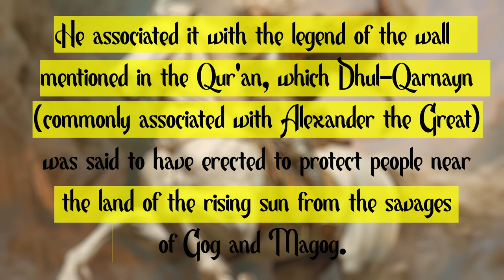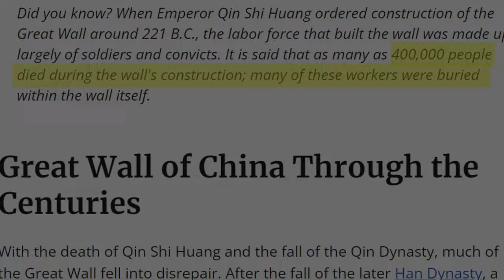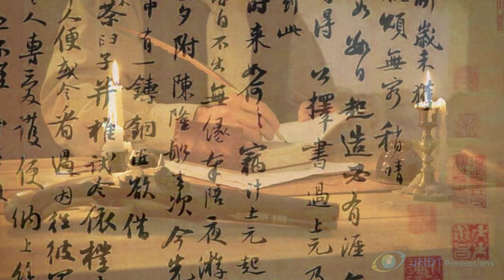The Great Wall Of China Darkest Secrets | Why It Was Build? | Great wall Of China की असली History.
In This Video We will discuss About The Mystery And Secret Of Great Wall of China.
Does It was Build On The Ancient Graves
Channel Narrator
Chapters
00:00 Intro
00:41 Origin Story Of Great Wall of China
02:13 Evolution Of The Wall
02:35 Ming dynasty Work on the Wall
04:11 First Foreign Travelers Who Visited Great Wall
05:11 Conspiracy Theories Related To Great Wall Of China

Zem Tv
Mystery
Story
Dhruv Rathee
Khan Sir Patna
Documentary
Seven Wonders
Fact Desi
indian youtuber
Conspiracy Theory
Dark Reality
Real Story
True Story
Gaurav
mystica land
Real Story
Documentary
American History
most interesting facts in history
infographic shows
Oversimplified